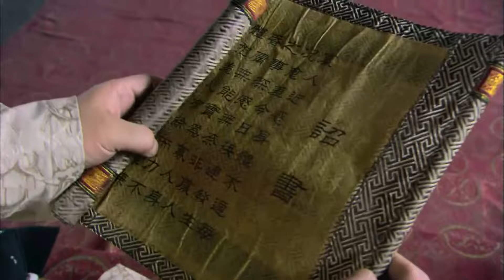观音公主 26（徐飒/刘晓虎/傅艺伟/金巧巧）